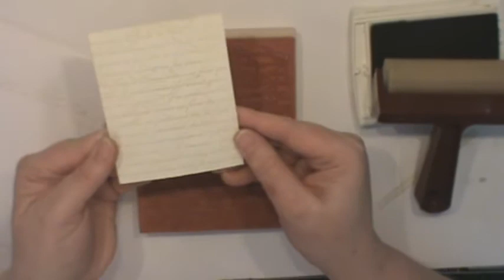Using And Cleaning Background Stamps